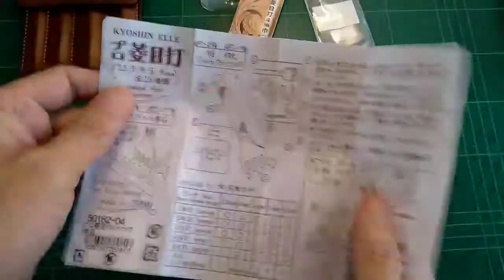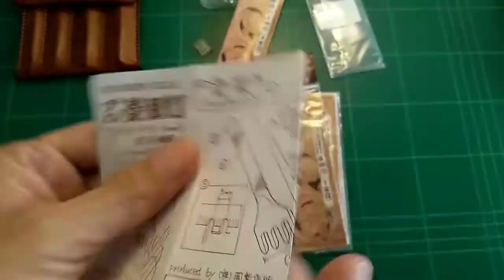การลับคมสัอมตอกหนัง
ส้อมตอกหนัง การลับคมส้อมเราสามารถทำได้ในส้อมใหม่และเก่าแต่ต้องอาศัยความชำนาญครับ. สนใจเรียนงานหนัง ib line:odka_leather